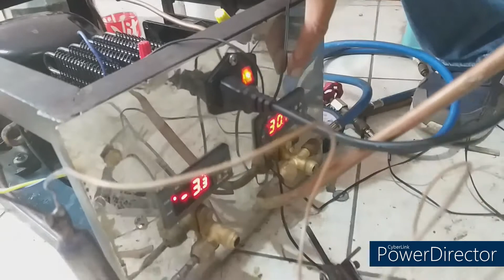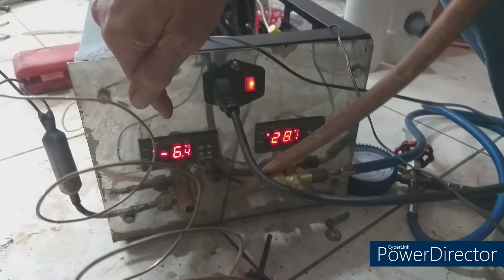Cara membuat evaporator water chiller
Cara membuat evaporator water chiller yang tahan terhadap korosi dengan menggunakan elektroplating nikel.